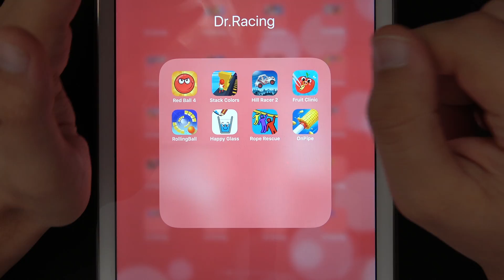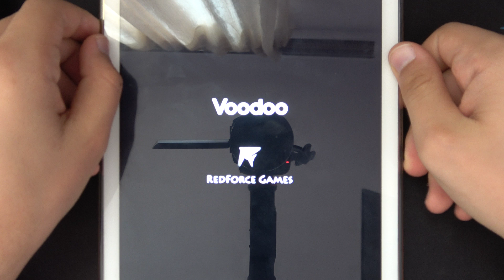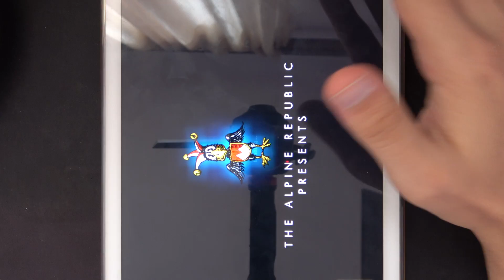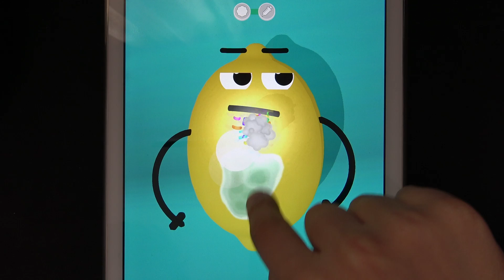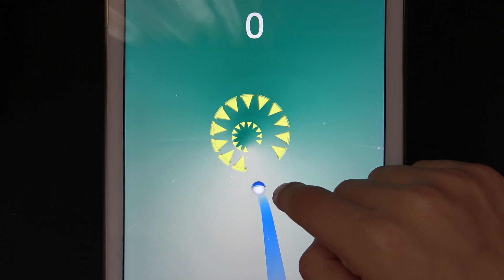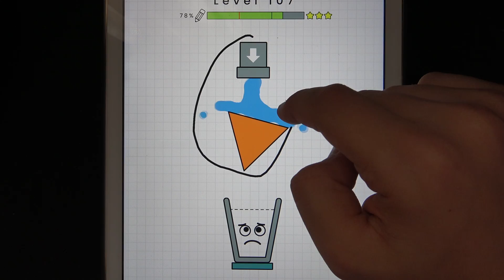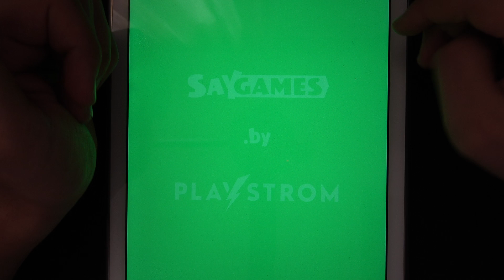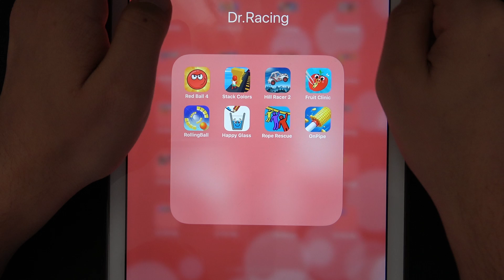Red Ball 4, Stack Colors, Hill Racer 2, Fruit Clinic, Rolling Ball, Happy Glass, Rope Rescue, OnPipe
Red Ball 4, Stack Colors, Hill Racer 2, Fruit Clinic, Rolling Ball, Happy Glass, Rope Rescue, On Pipe